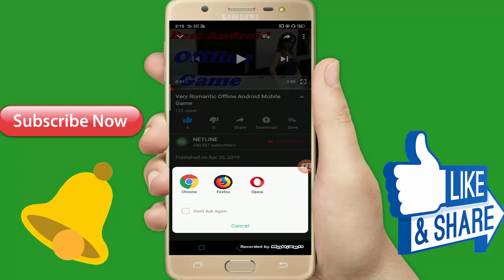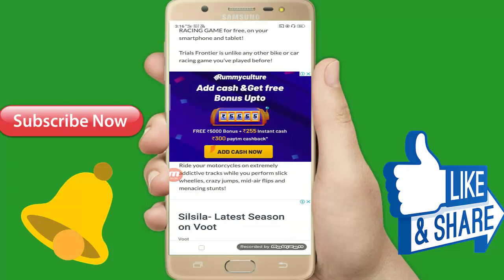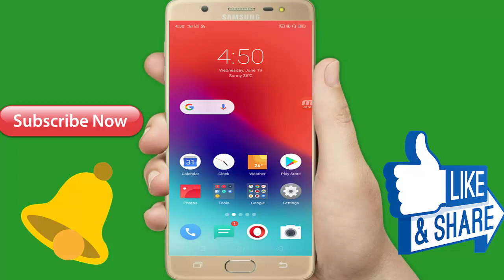बहुत लड़की मिल जाएगा इस गेम में आपको